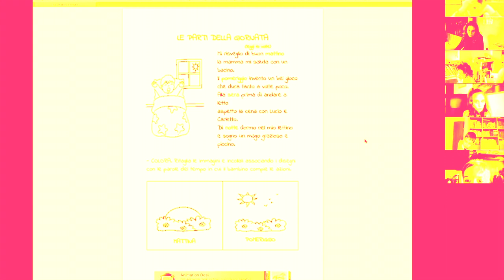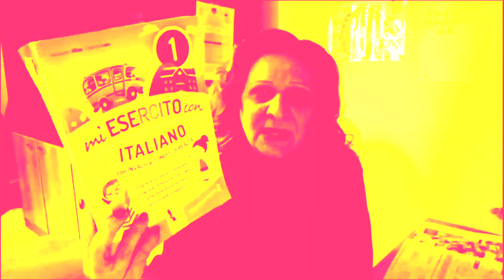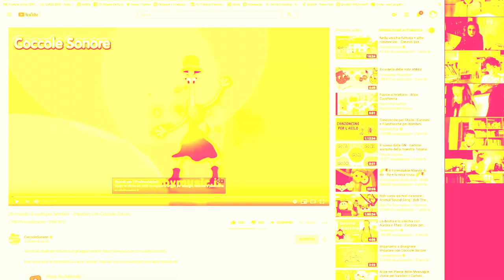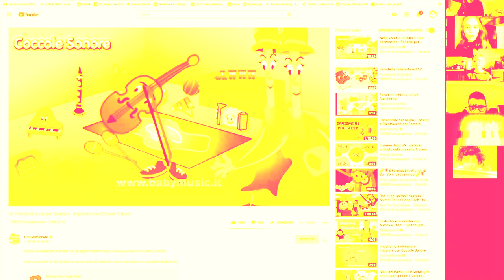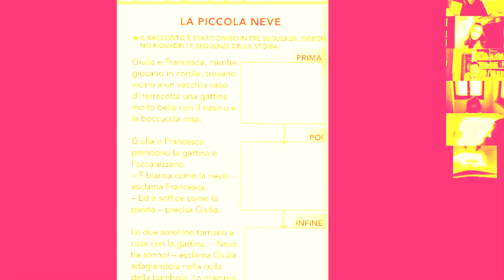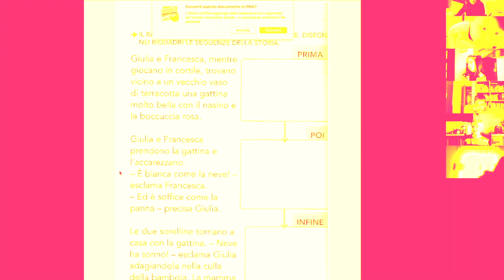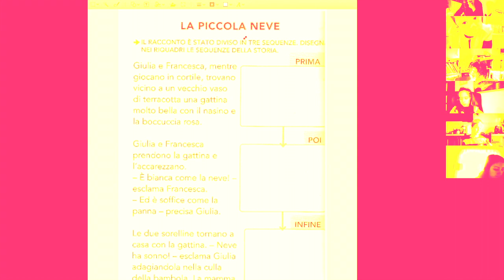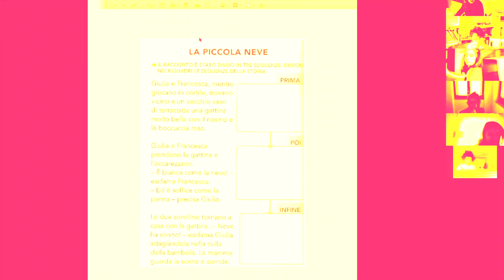Didattica a distanza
Registrazione di una lezione online con i miei piccoli alunni costretti a casa a causa della chiusura delle scuole.
Lo stesso video si trova caricato anche nella libreria di un mio account di google a questo link.